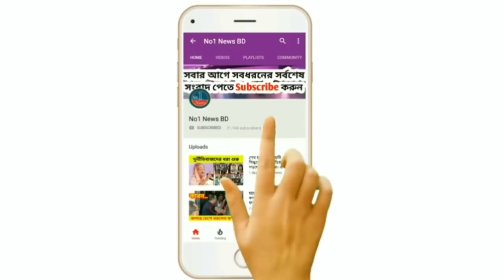ব্রেকিং!! গদি হারালেন ইস'রায়েলের প্রধানমন্ত্রী কুখ্যাত কসাই নেতানি'য়াহু |কেঁদে বুক ভাসাচ্ছে সমর্থকরা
গদি হারালেন ইস'রায়েলের প্রধানমন্ত্রী কুখ্যাত কসাই নেতানি'য়াহু |কেঁদে বুক ভাসাচ্ছে সমর্থকরা